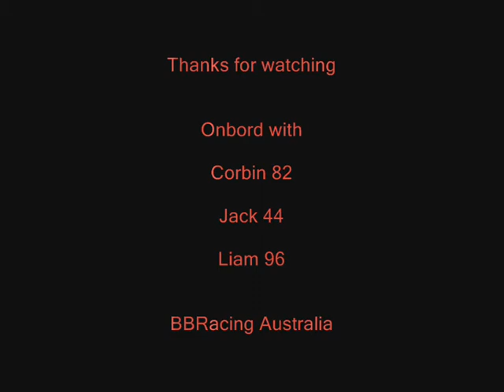Corbin Chasing Jack around Geelong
Corbin testing with his good friend Jack at Geelong kart track. They where nose to tail all day. This was end of the last session and Corbin's first ever attempt at drafting.